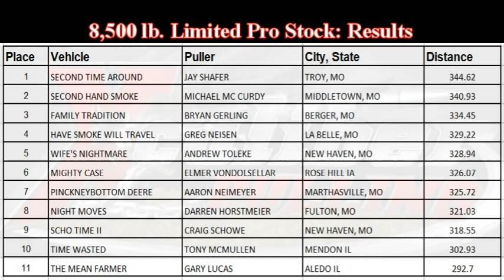X-Caliber Pulling Series: July 30, 2023 Mendon, Illinois 8,500 lb Limited Pro Stock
July 30, 2023 8,500 lb. 33 years of videos in our catalog.